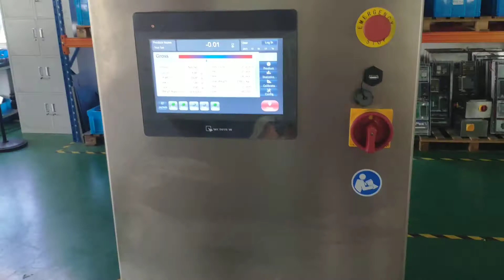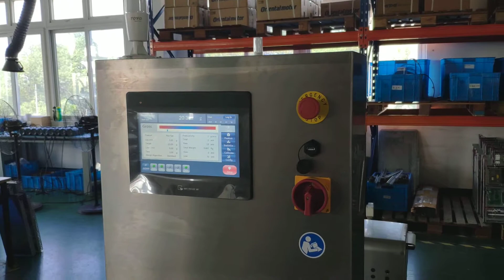Checkweigher for Chicken Paw 250pcs/min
Chicken Paw, 250pcs/min, sensitivity +/-0.5g.